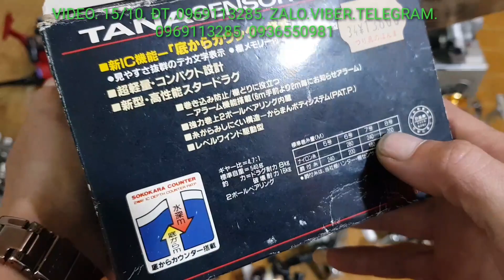Máy câu nhật bãi. Video 15/10. Máy mini ..lure. lance..daiwa ss. Đt. 0969113285. 0936550981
Video ngày 15/10 e lên 25 mã máy
Cảm ơn ae ủng hộ